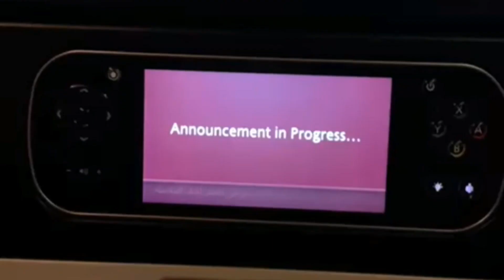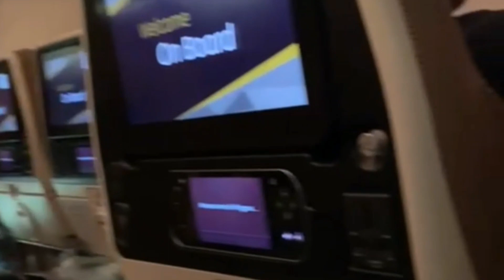Wedding Called Off Due to Destination ┃Australia ┃Nigeria ┃UAE ┃KENYA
Maybe someday I and my bobo will do a video of how we met and all that good stuff, hold your breath pips. Quick clip of our destination wedding. Yessssssss.

2. Music: Love Love Love
Musician: Fox in Oil